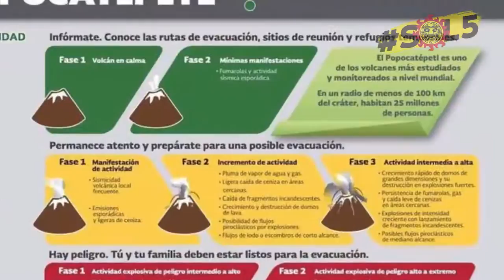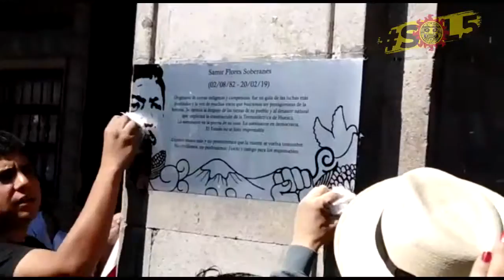Sol5 || Esta semana el Semáforo de Alerta Volcánica se ubicó en Amarillo Fase 3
Sol5 || Entérate en dos minutos de lo más importante ocurrido en Morelos durante esta semana...